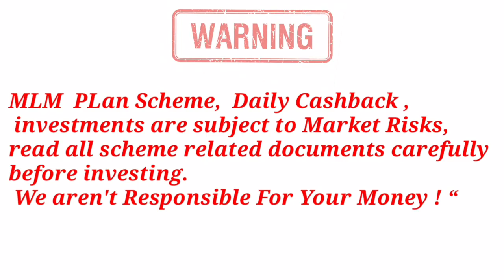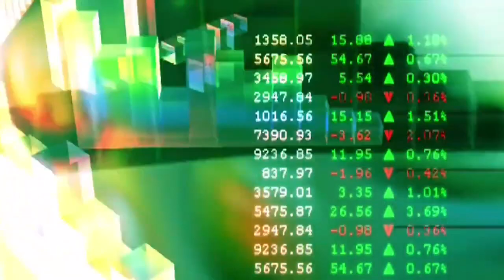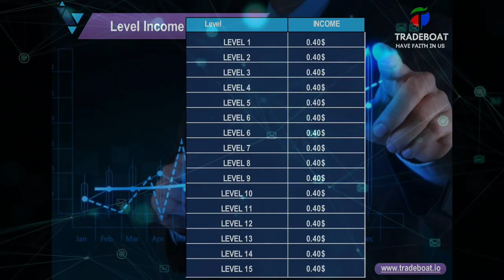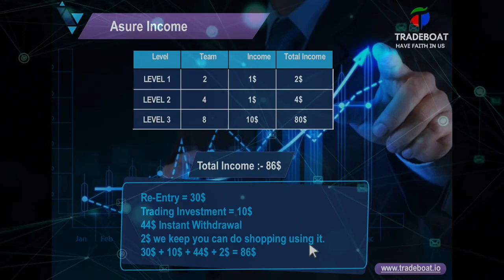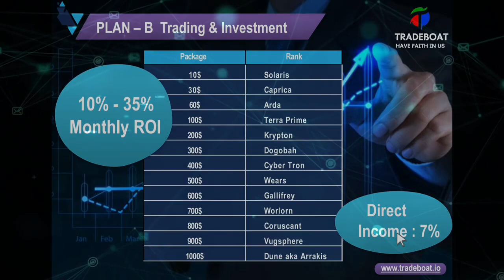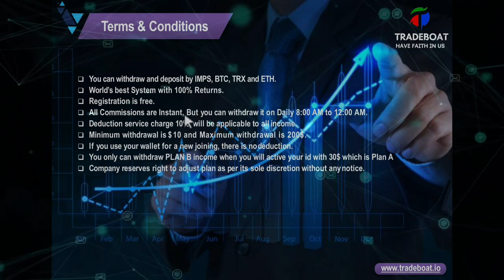🟠 10% To 35% Roi Monthly🥰 Real Trading Base Plan👉 Trade Boat Plan🔵2021 New Plan🔴 TradeBoat ($)